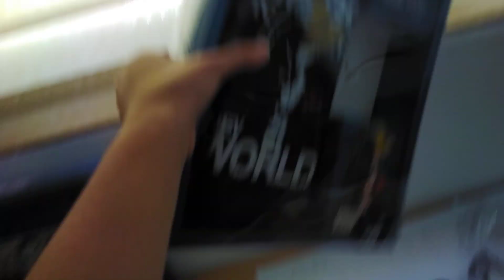handey boi buy pencil case for free?!?